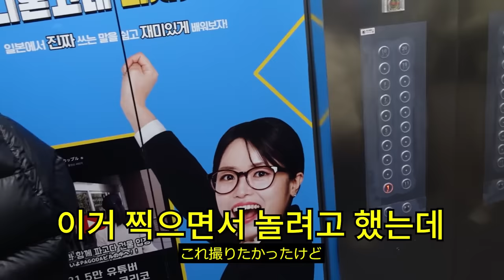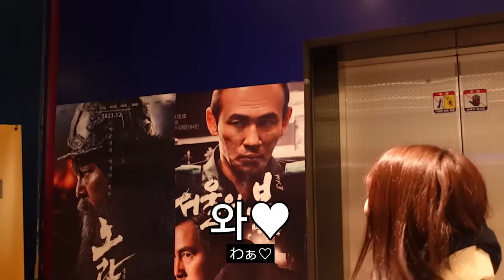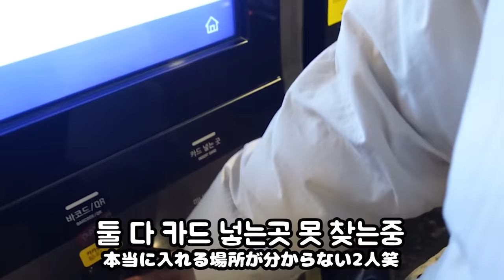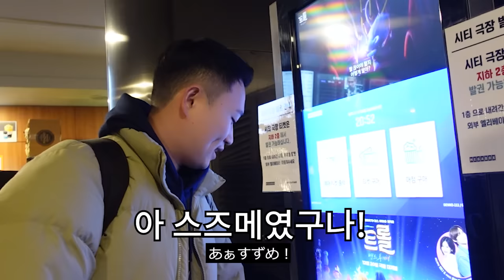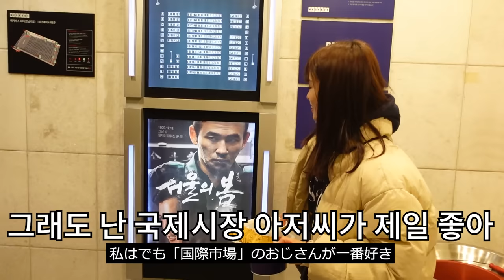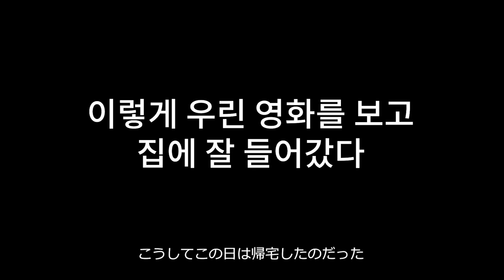요즘 화제의 한국 영화 '서울의 봄'을 본 일본인 아내의 반응은?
서울의 봄이 달달한 로맨스라고 생각한 쿠리코
영화가 끝난 후 그녀에겐
피눈물 나는 일이 기다리고 있는데…